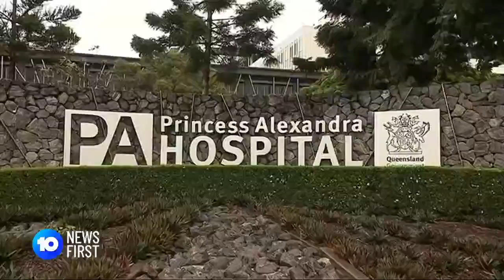COVID-19 Cases Expected To Break Pandemic Record | 10 News First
The third COVID-19 wave will likely smash pandemic hospitalisation records forcing new rule changes for those reinfected with the virus.

10 News First airs at 5pm, seven nights a week in your local market on Network 10. Missed the bulletin? 10 News First is based in Australia and is a division of Paramount.